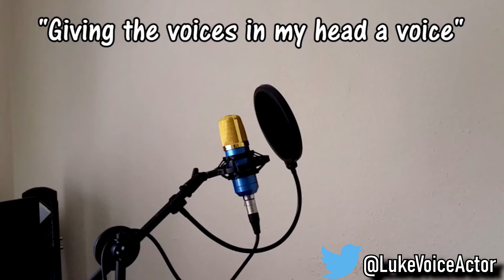Fortnite VOICE Impressions make players ANGRY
WARNING - This video contains STRONG LANGUAGE and is not suitable for kids!

Yes that's right these fortnite voice impressions  make players angry! I have finally come onto Fortnite to do some voice Impressions. however i dont think some people where too happy with hearing some of their favourite characters talking back to them! In fact some players got ANGRY! if theirs one thing ive learned its never make players angry well lets say i learned the hard way with these voice impressions

should i do more of these videos? why not let me know what voice impressions youd like to hear in my next video!

however I hope you enjoy!

Please make sure to follow me over on Twitter for updates on some of my latest videos

this video is not made for children. this video is made for a mixed audience 13 and above!